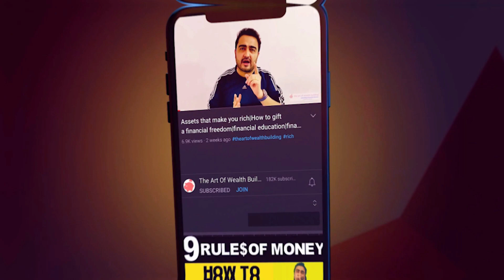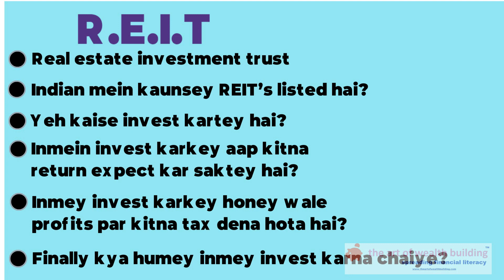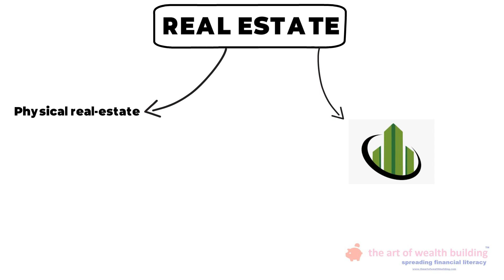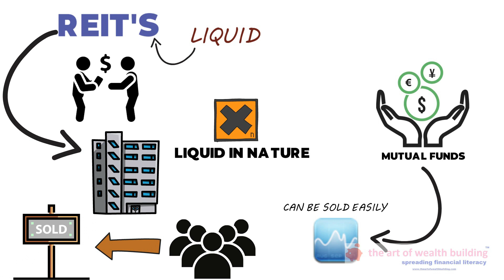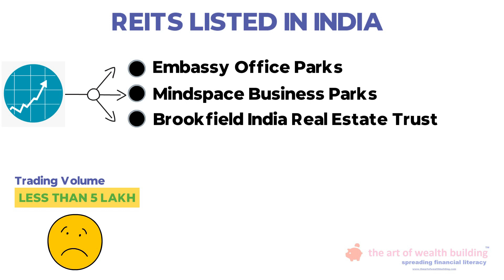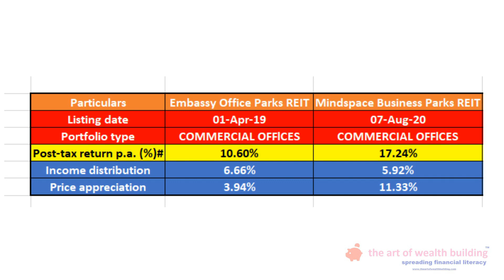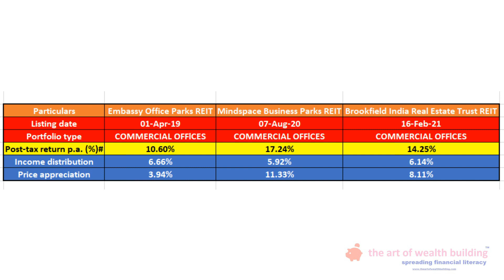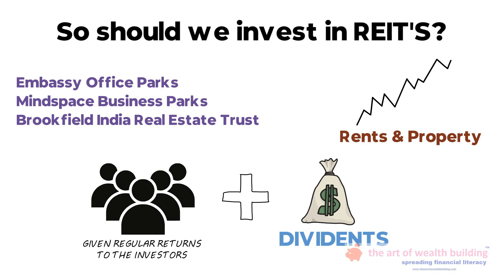Invest in real-estate it gives you rent and the price appreciates too| REIT explained |Bhaven,CFP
What Is a Real Estate Investment Trust (REIT)?
A real estate investment trust (REIT) is a company that owns, operates, or finances income-generating real estate.

Modeled after mutual funds, REITs pool the capital of numerous investors. This makes it possible for individual investors to earn dividends from real estate investments—without having to buy, manage, or finance any properties themselves.